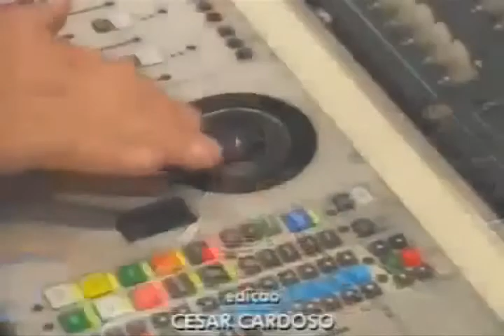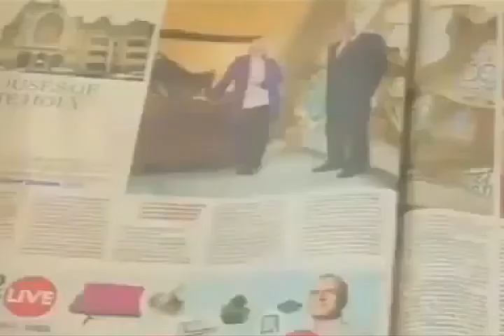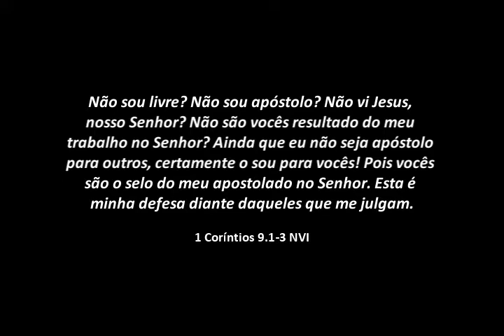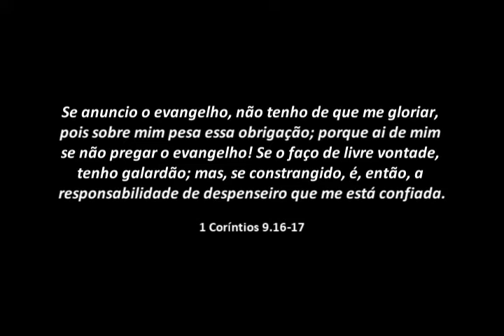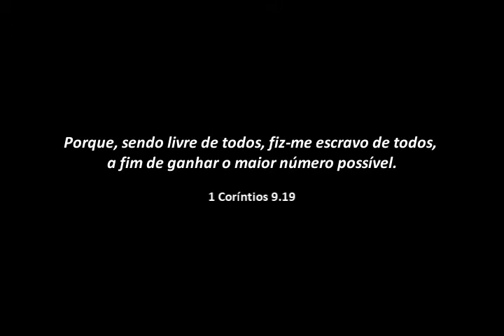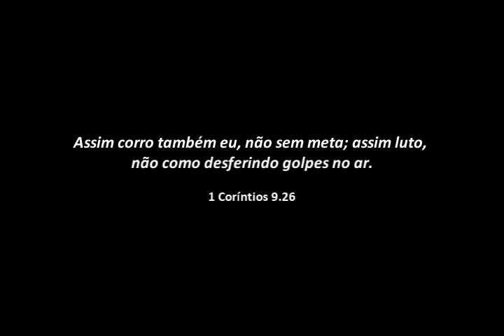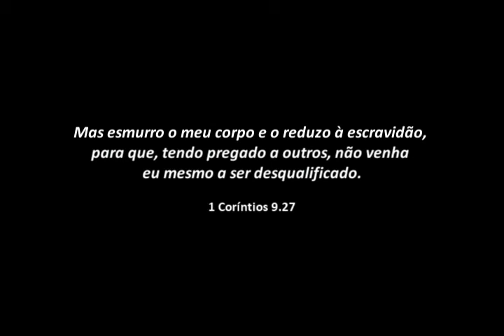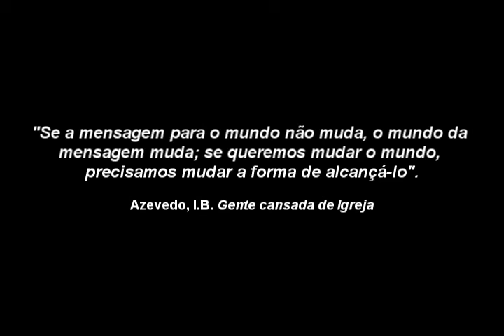A Igreja e os desafios do crescimento - Rev. Valdinei A. Ferreira - 29/03/2015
Domingos
- Manhã: 10:45
- Noite: 18:30